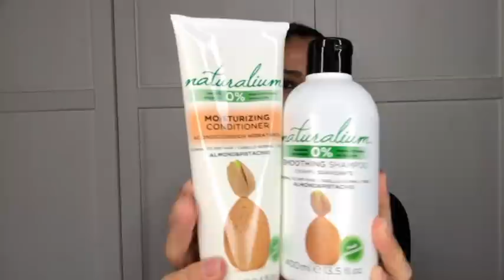TOP LOW COST DEL PERIODO!!PRODOTTI “SUPER SUPER"CONSIGLIATI!!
Rossetto Jordana n.60 matt Plum

EVIDENZIARLO.